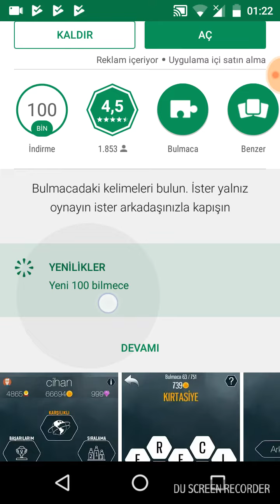çatlak kelimeler 2018 güncellemesi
MERHABA ARKADAŞLAR ÖNCELİKLE YORUMLARINIZ İÇİN TEŞEKKÜR EDERİM.

VİDEOLAR GEÇ GELMESİNİN SEBEBİ İNTERNETTEN SIKINTI OLAMASI

VİDEOYU DURDURMAMIN SEBEBİ İSE DURDURUP İP UÇU ALIYORUM

BAŞKA KAYNAKLARDAN ALINTI YAPTIĞIMI SÖYLEYEN ARKADAŞLAR YOUTUBE BAKTIĞIMIZDA İLK ^^ÇATLAK KELİMELER ^^ VİDEOSUNU BENİM ATTIĞIMI GÖRECEKSİNİZ BAŞKA KANALLAR BENDE SONRA BAŞLADIGINI BELİRTİRİM...

ÖNEMLİ !
ARKADAŞLAR HER ZAMAN YORUMLARINIZA CEVAP VEREMİYEBİLİRİM BUNUN SEBEBİ VİDEOLARI TELEFONDAN YÜKLÜYORUM...

YORUMLARDA ÖNERİLERİNİZİ BELİRTİN...

YARDIMINIZA İHTİYACIM VAR
1) PARA KAZANMA NASIL AKTİF EDİLİR